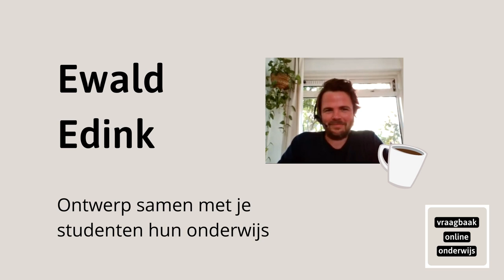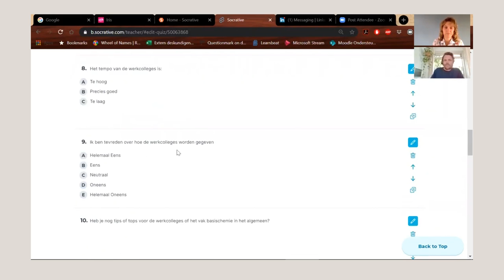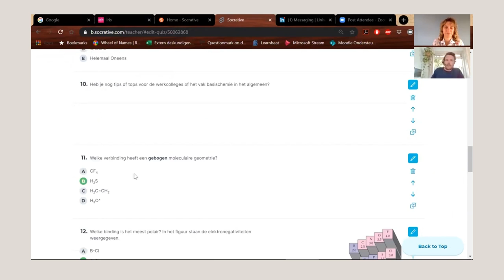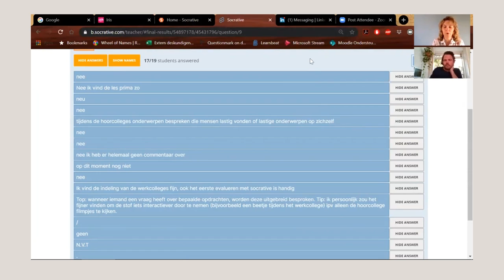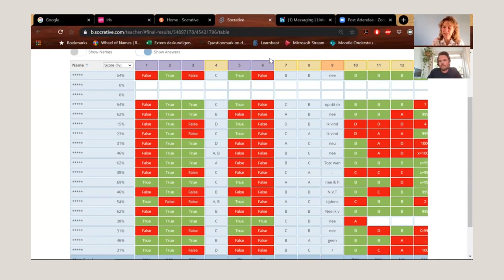Koffie break met Ewald Edink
In ‘Een koffie break met…’ deelt Petra Wentzel iedere week een goed voorbeeld van online onderwijs en binding. Deze keer spreekt ze met Ewald Edink, docent Chemie aan de Hogeschool Inholland, over hoe hij studenten betrekt bij het vormgeven van hun onderwijs.

Wat zijn de kansen en mogelijkheden van online binding in het corona tijdperk? In een serie video’s delen docenten en studenten tips hoe het informele online contact tussen docenten en studenten te bevorderen. Deze video is gemaakt vanuit de Vraagbaak Online Onderwijs: een tijdelijk gezamenlijk initiatief van SURF, het Versnellingsplan Onderwijsinnovatie met ICT, de VSNU, de VH, ComeniusNetwerk en ECIO.